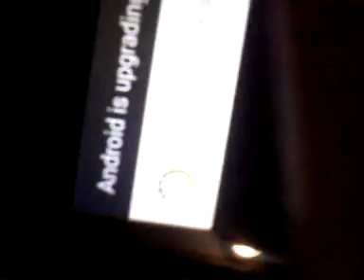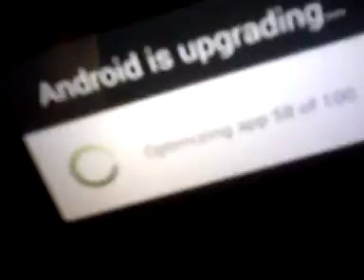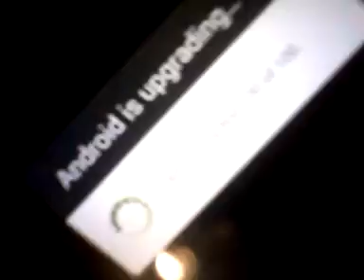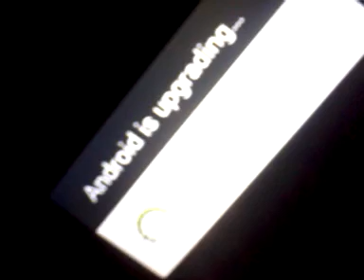WTF GOOGLE? (Android stand point) FIX YOUR PRODUCTS Ownership Of Android Devices(Update) (UNCUT)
Kinda few days ago gotten notification saying have to update my Android 4G smartphone before all of the when brought this middle year of 2015 great products certain things don't like other than that it's all right

Basically main thing dislikes is phone turning off by itself while im continuously using this phone

WHAT THE FVCK GOOGLE? (Current ownership of Android productions)

FIX IT GOD DAMN

Still interested root this Android in the future.

Google announces its own plans for monthly Android security updates for Nexus devices

WideAwakeUntilForever © ® ™ LLC